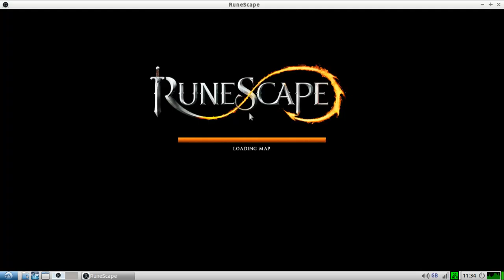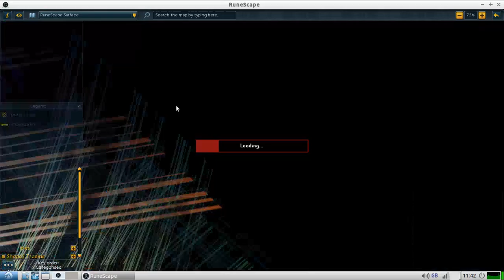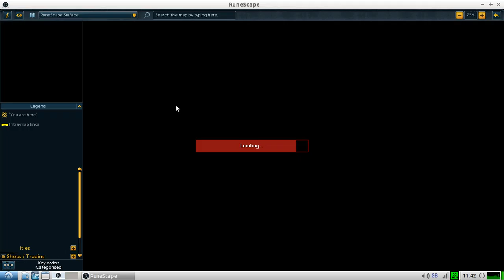Runescape NXP Slayer Weekend: 2 Slayer assignments in less than an hour.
Since it's a bonus XP weekend for Slayer assignments, I've decided to try and complete a few this weekend.  The first one is dogs, so I go to Karamja Dungeon to fight Moss Giants and guard dogs, then I get given Wolves, so it's off to White Wolf Mountain before going to The Stronghold Of Security to fight Wolves, Goblins and Minotaurs.